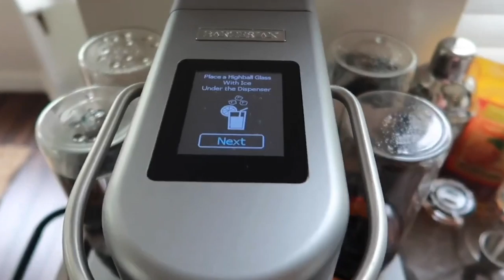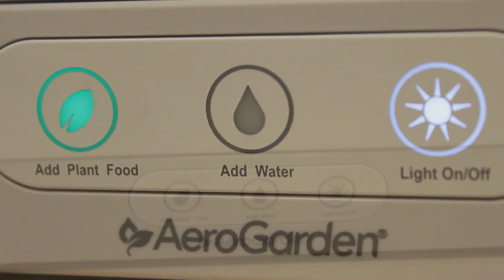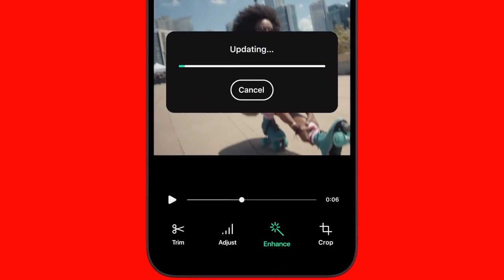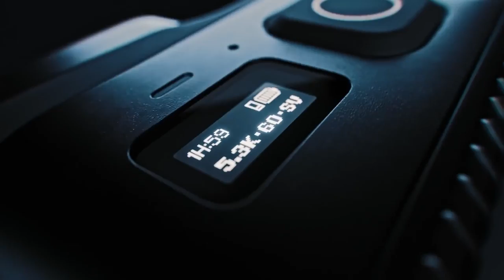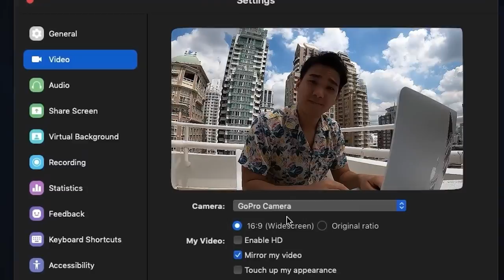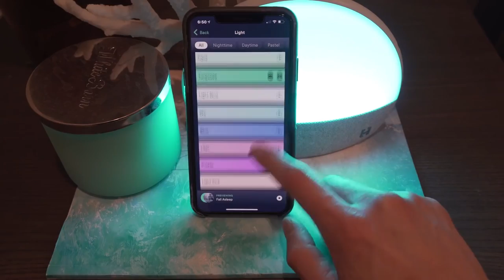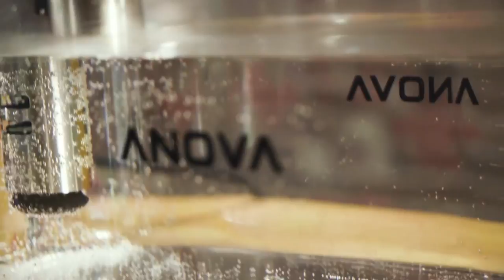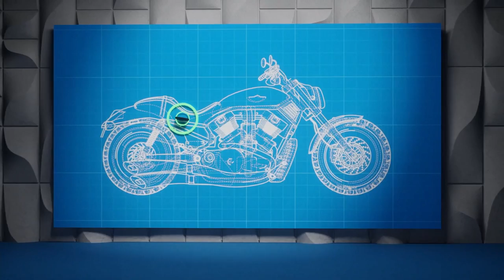25 Gadgets Your Man Will ABSOLUTELY Love ❤️ | Amazon Gadgets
25 Gadgets Your Man Will ABSOLUTELY Love ❤️ | Amazon Gadgets

0:50 - Temprature Control Ember Travel Mug
1:09 - Ooni Koda 16 Gas Pizza Oven
1:52 - Probe Premium Smart Meat Thermometer
2:13 - Bartesian Professional Cocktail Machine
2:58 - Moleskine Smart Writing Set
3:24 - Gingko Floating Moon Desk Lamp
4:00 - TUSHY Classic 3.0 Bidet Toilet Seat Attachment
4:34 - AeroGarden Harvest Hydroponic Indoor Garden
5:33 - Garmin Sleep tracking Watches
5:58 - BioLite Campstove 2+
6:24 - Ray-Ban Waywarer Smart Glasses
7:15 - DJI Mini 3 Pro Drone
7:51 - Gillette Heated Razor x Bugatti Limited Edition Shave Kit
8:50 - GoPro Hero11 Black Mini
9:44 - The Meta Quest 2 Advanced Reality Headset
10:20 - Therabody TheraFace PRO
10:55 - Hatch Restore
11:56 - Mujjo Full Leather Case for iPhone 14 Pro
12:27 - Anova Culinary AN500 US11 Sous Vide Precision Cooker
12:58 - Mini Moto 7 Motorcycle Tracker and Alarm
13:56 - LG CordZero Bagless Cordless Stick Vacuum
14:26 - Bose Frames Tempo Sport Bluetooth Sunglasses
15:02 - Form Smart Swim Goggles